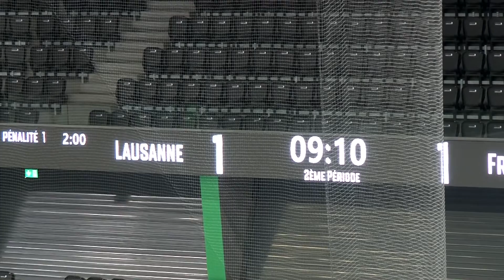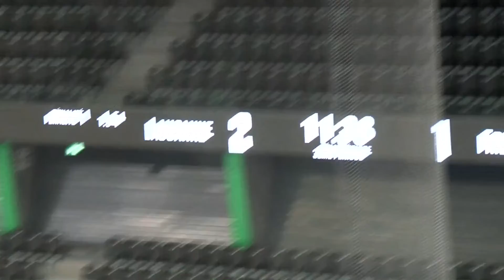Swiss U20 ELit (2022 02 16) HC Lausanne vs HC Fribourg-Gottéron